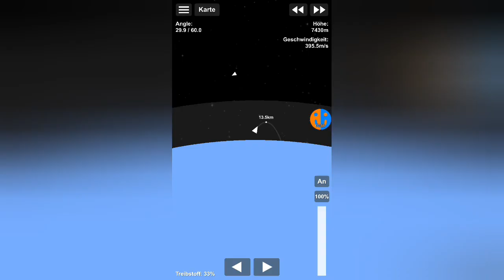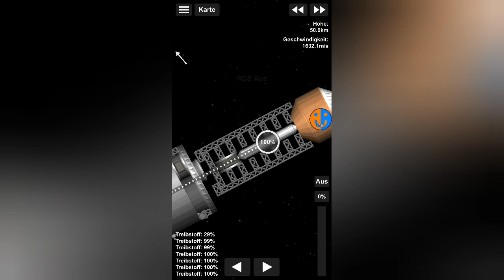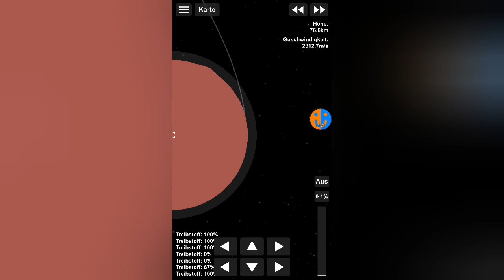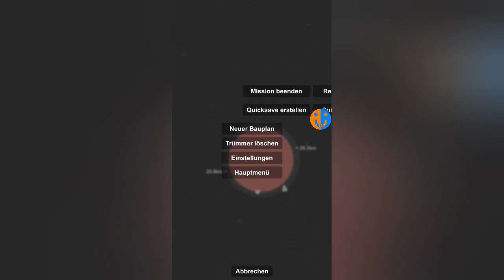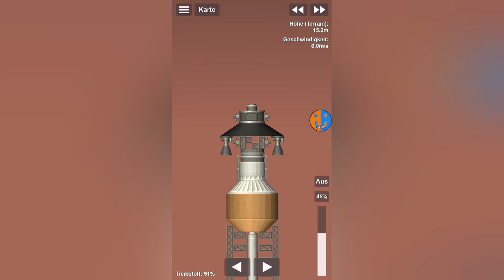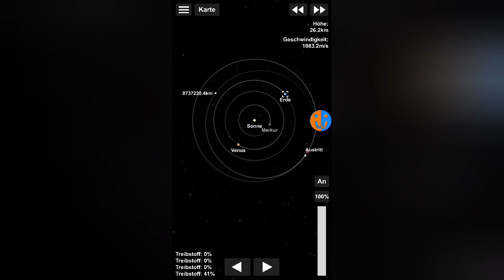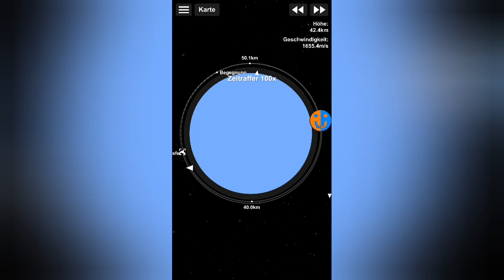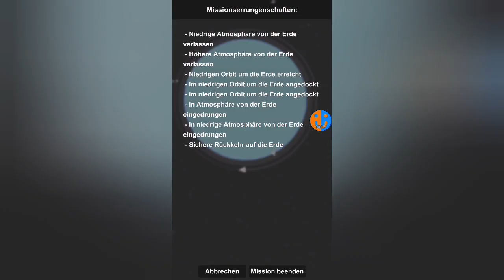Der Wasserspeicher | SFS Colony #30 [German]